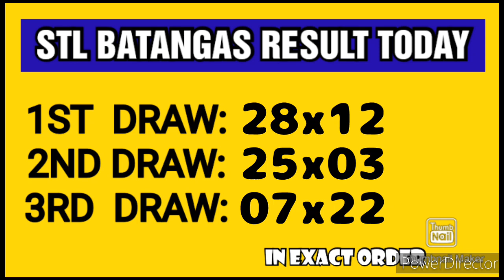STL BATANGAS RESULT TODAY 3RD DRAW MAY 30, 2023 8PM